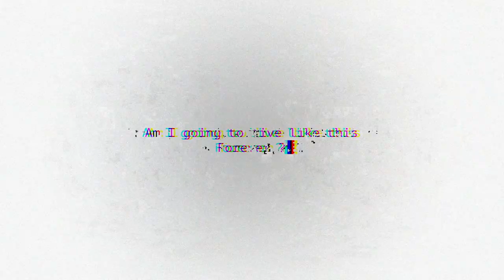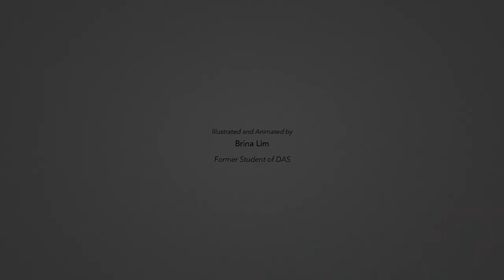Embrace It by Brina Lim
Brina Lim, a DAS alumna, wants to help inspire people with dyslexia embrace their differences and encourage them to find their passion in life."

"When I found out I was dyslexic in primary school, I struggled with finding confidence in the things I did as I wasn’t able to keep up with my studies in school. I started to blame myself for not being able to perform like others academically and often times I couldn’t keep up with my friends in class.

However, the only thing I enjoyed doing in school was art as it gave me a sense of freedom and allowed me to express myself through my works. This then made me realised that having dyslexia didn't stop me from doing what I love and with that I found my passion for design. I eventually pursued a Diploma in Motion Graphics and Broadcast Design in Nanyang Polytechnic.”